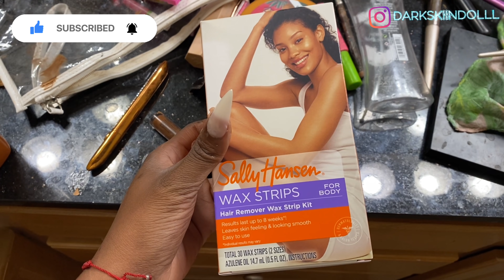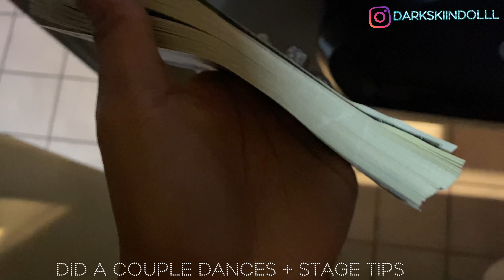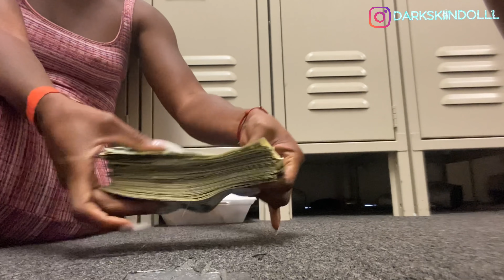FRIDAY IN VEGAS • STRIPPER VLOG • maintenance, 10 hour shift + money count (my best night yet! 😱)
📌 READ ME!

LAUNCHING AUGUST 2021 🤍

📸 FOLLOW MY BUSINESS INSTAGRAM @glamlifecosmeticsofficial_